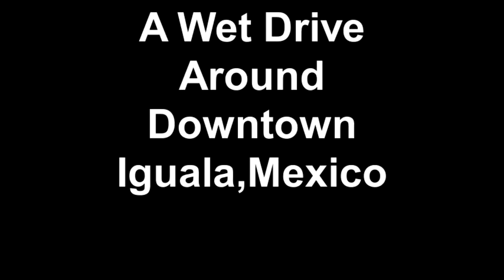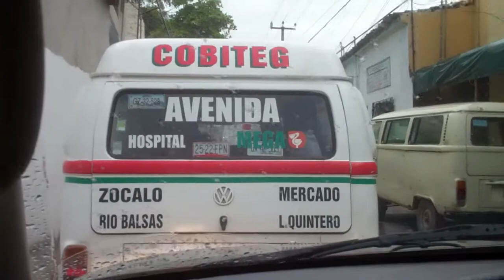A Wet Drive Around Downtown Iguala, Mexico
Recorded June 20: The remnants of tropical storm Barry were affecting us in Iguala as we took a drive through downtown..